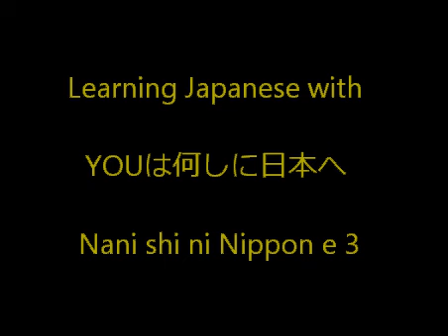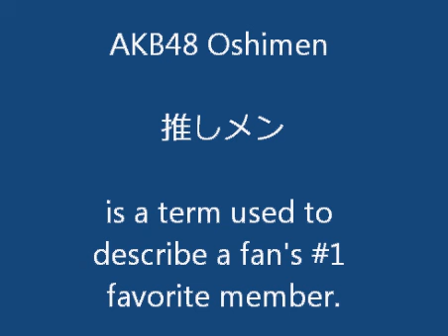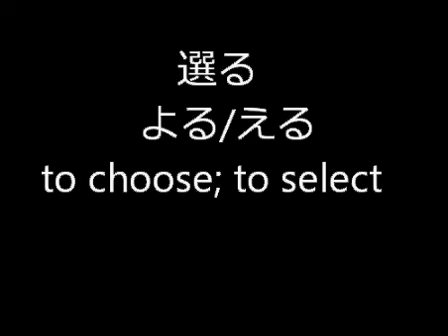Learning Japanese with YOUは何しに日本へ Nani shi ni Nippon e 3